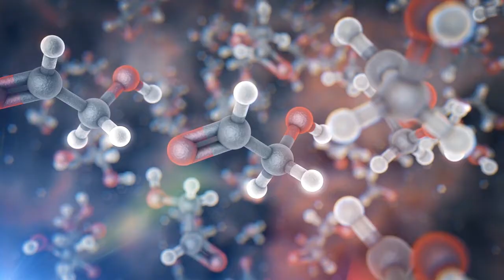4 belangrijke tech-doorbraken van de afgelopen maand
Technologie heeft in de 21e eeuw razendsnelle ontwikkelingen doorgemaakt en verbeterde machines en elektronica blijven elkaar in ijltempo opvolgen. Nieuwe innovaties verbeteren de gezondheidszorg, beïnvloeden onze cultuur, veranderen de manier waarop we reizen en zetten onze economie volledig op z’n kop.